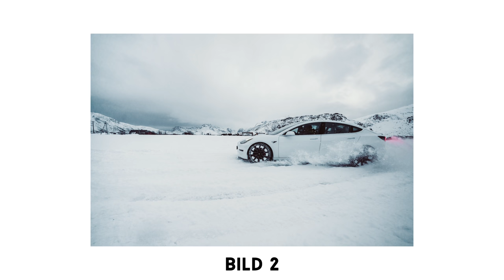Wir produzieren Tesla Werbefotos! ⚡️ (ft. @felixba )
​@felixba  & ich produzieren 5 Werbefotos von seinem Model 3 und ihr könnt euer Lieblings-Bild auswählen1